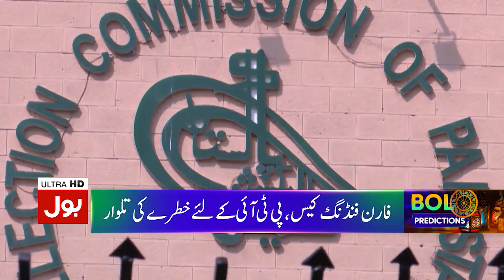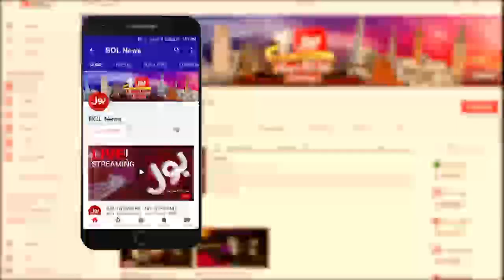Big Prediction about Imran Khan | PM Shehbaz Sharif Govt in Danger | Latest News